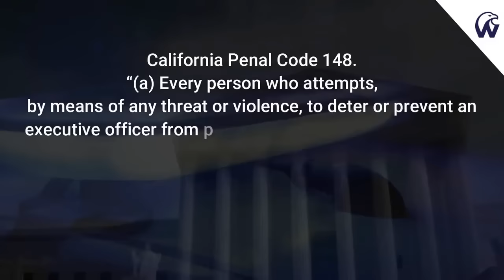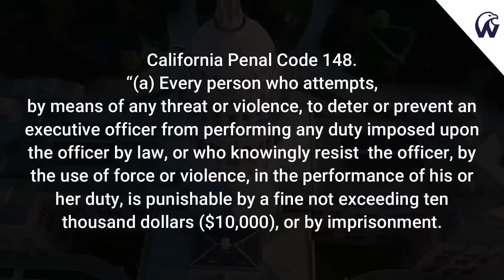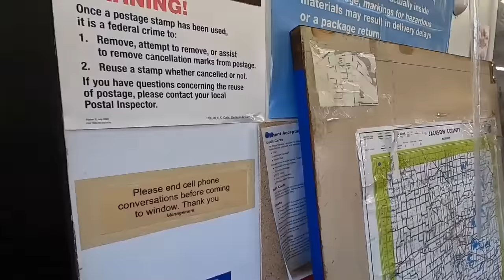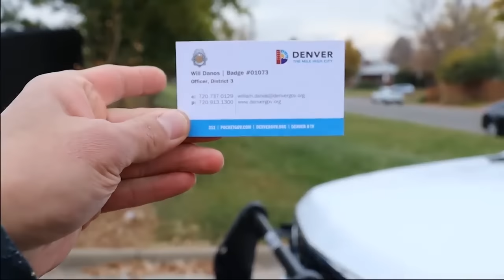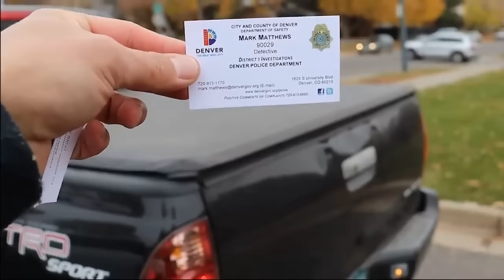These Tyrants really screw up and get taught a lesson!!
Welcome to Patriot First Audits. With the information provided from patriots such as these, it's important to remember to always exercise your rights and always film our public officials.

Todays videos come from the following channels. Please be sure to visit their channels and tell them PFA sent you!

00:00 - Intro
00:49 - ANTHONY X 1st Amendment Audits
11:27 - Freedom News Now
19:29 - Denver Metro Audits

- InnoGear Mic Boom
- Zoom H1N Microphone
- Audio-Technica AT2020